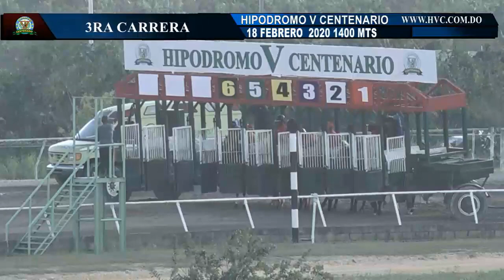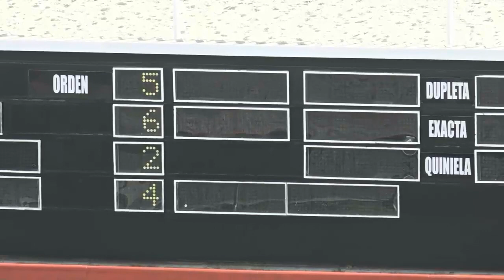3RA CARRERA 18 02 2020 COSMIC CRUSADER